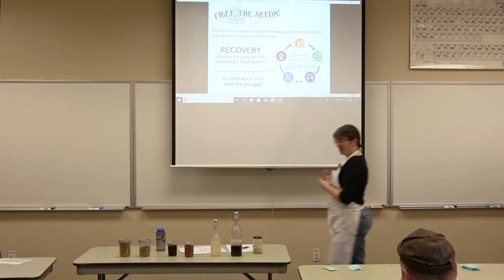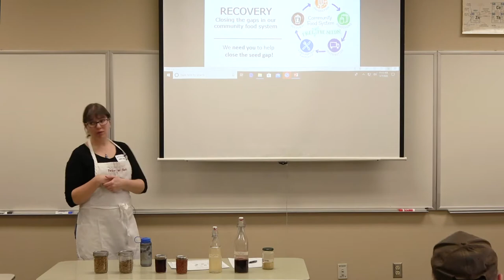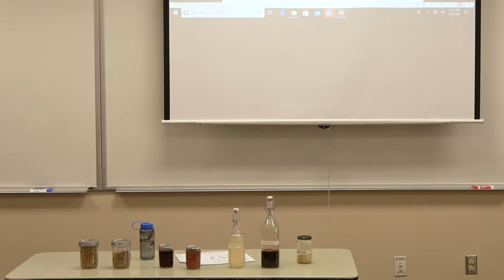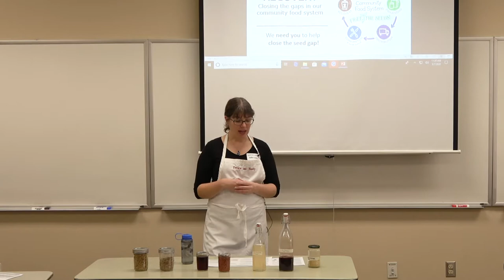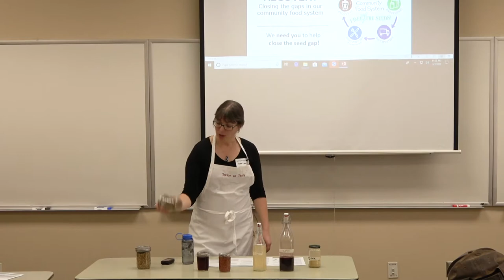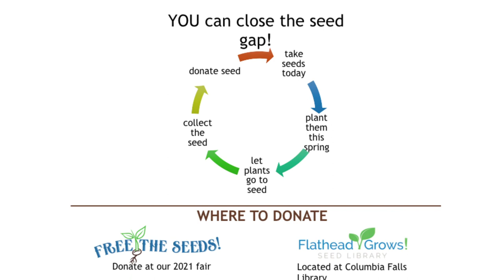Top To Root, Savoring It All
This workshop was presented at the 5th Annual Free The Seeds and Start Fair held at the Flathead Valley Community College in Kalispell, Montana.

What do Bloody Mary mix, carrot-top salsa, yogurt whey muffins, and roasted raspberry jam have in common? All these delicious recipes rely on ingredients that typically head straight for the compost or sink drain. Learn more from local food blogger Julie Laing of Twice as Tasty as she shares ways to eat from top to root. You’ll also learn how to give trimmings a second life, ban “discard” from your kitchen, and ultimately look at what heads for your plate versus your compost bin in a new way.